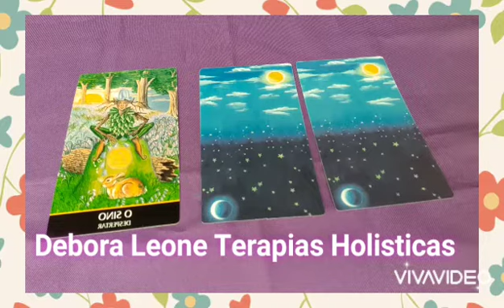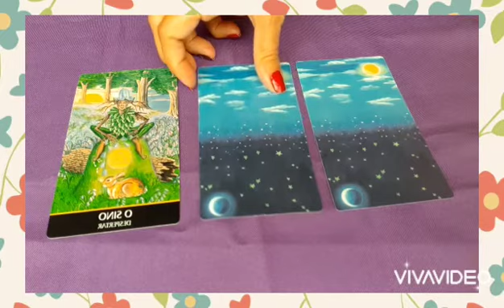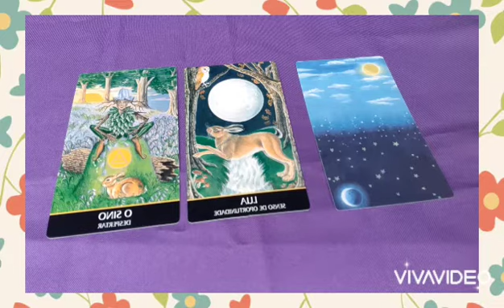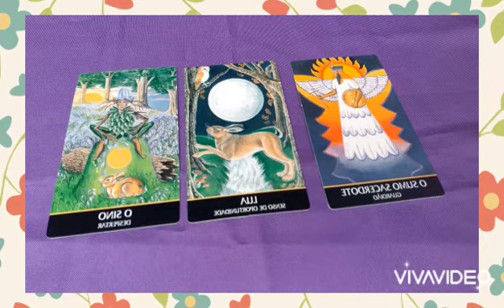Mensagem das Wiccas Nº12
Mensagem as Wiccas  Nº 12
Neste video eu leio uma mensagem  das Wiccas